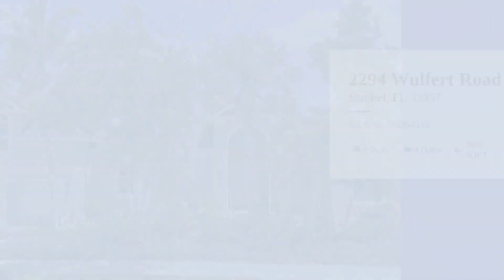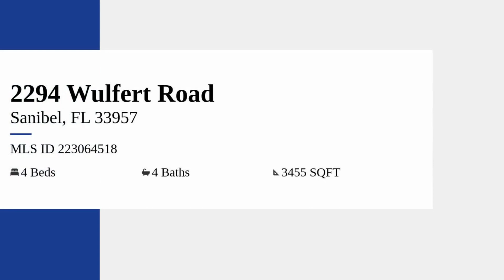WATERFRONT HOME with POOL | Sanibel Island | Luxury Homes in Southwest Florida Real Estate Market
* PROPERTY INFO BELOW *

Sean Tanner, REALTOR®
(Spanish-speaking assistant)
"Working hard at helping you!"
Real Estate Agent - SL3498944
SELLSTATE - 5 STAR REALTY

PROPERTY INFO
➡️2294 Wulfert Road, Sanibel, FL
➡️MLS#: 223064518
➡️$1,875,000
➡️Sanibel Island's exclusive and private Sanctuary Golf and Country Club is home to beautifully manicured grounds surrounding the pristine lakes and fairways of this stunning 18-hole private golf course. Situated in a setting befitting a nature magazine this breathtaking home boasts serene views sure to sooth the mind and spirit. The back yard overlooks a large beautiful lake teeming with birds and the pallets of greens of the golf course and blues of the skies beyond. The stunning home was thoughtfully designed to take advantage of the views through large sliding glass doors and panoramic picture windows off of the kitchen. The unique design lives around the beautiful pool featuring a grilling station and an attached guest house beyond. The gorgeous built-in entertainment center with LED accent lighting is a show piece only matched by the large kitchen replete with beautiful stainless steel appliances. The oversized primary bedroom offers stunning lake views, a large bathroom and a workout/yoga room overlooking the pool. This is the perfect opportunity to live in peace and tranquility.
🌐DATA SOURCE: Florida Gulf Coast MLS (SWFLMLS)

Welcome! This way you you can be the first to know -- especially for new listings!

Living in Southwest Florida provides you with the opportunity to enjoy our many SWFL attractions.

HOW CAN I GIVE YOU THE ADVANTAGE?
       1. I'm a REALTOR.
             -That means I KNOW SALES.
       2. I'm HOMEGROWN in SWFL.
             -That means I KNOW THE AREA.
       3. I'm a HOME INSPECTOR (5 years experience).
             -That means I KNOW HOUSES.

🌟 "Our Realtor Sean Tanner deserves 10 stars!" ~ Arleen (New York)
🌟 "Sean was wonderful."  ~ Mike (Georgia)
🌟 "Closed in three days." ~ Mike (Indiana)

Search any city on Wikipedia.com and Census.gov

 Let's discuss how you becoming an agent at Sellstate (anywhere in the nation) could be the change you're looking for!
     💲High commissions!
     👍 Winning resources!

🏠 See other SWFL homes for sale at seantanner.sellstate5starrealty.com

➡️ LISTED BY
Premier Sotheby's Int'l Realty